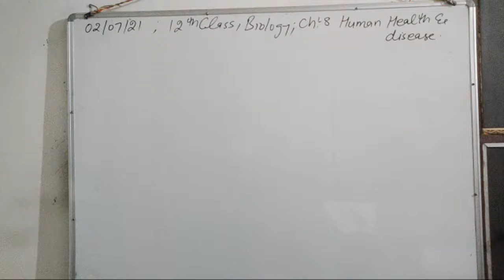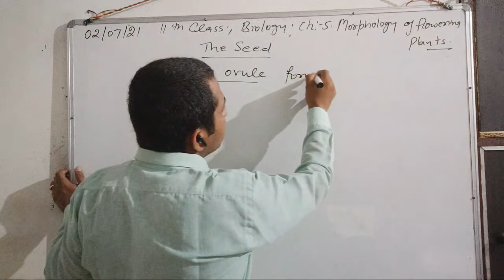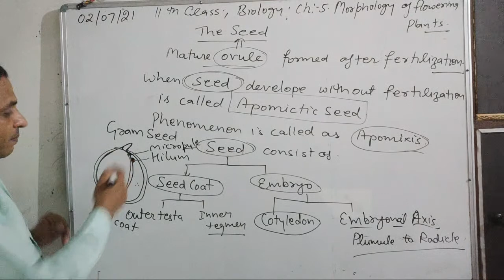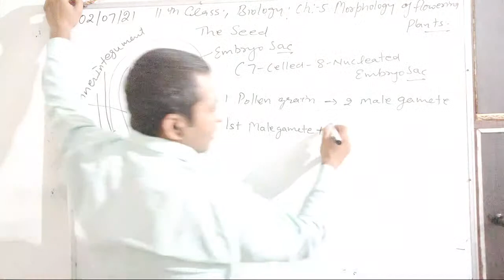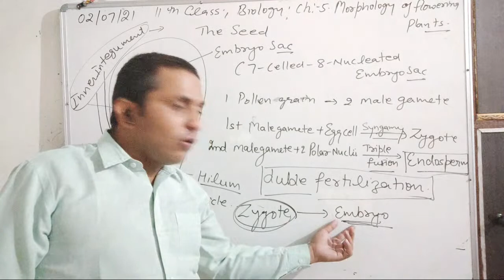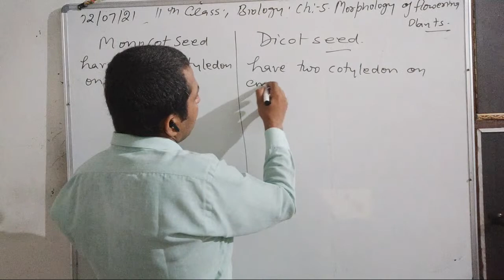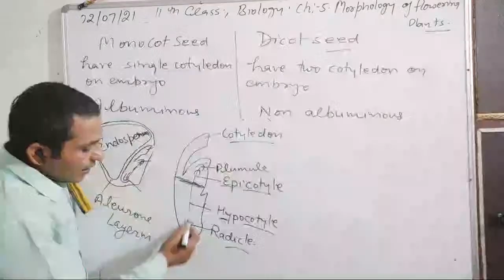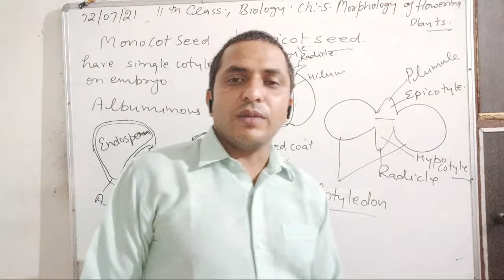11th Class Biology; Ch-5: Morphology Of Flowering Plants